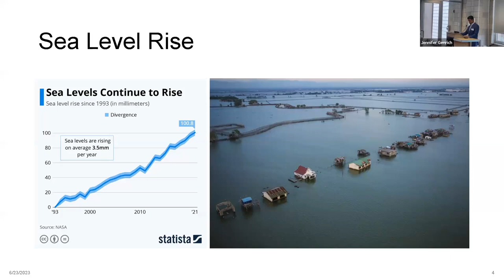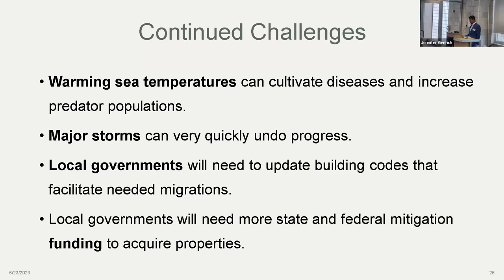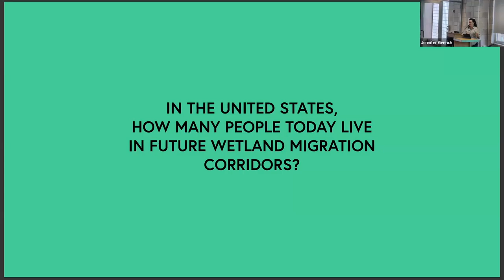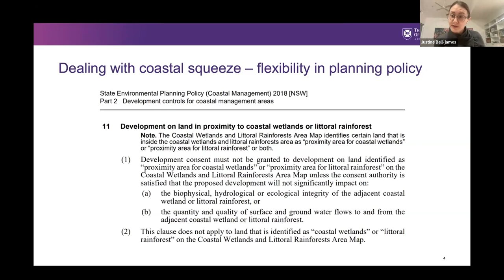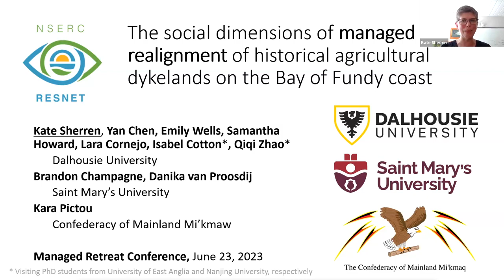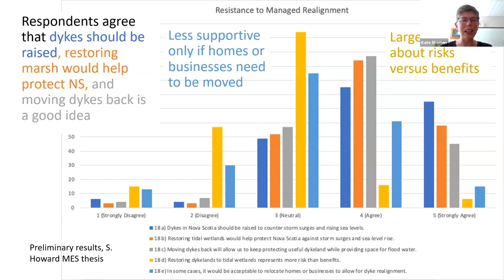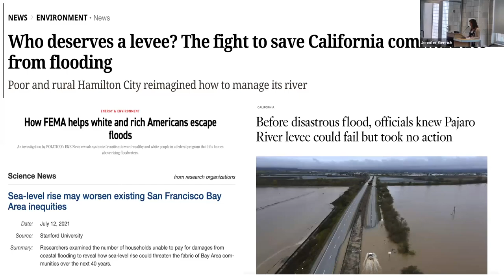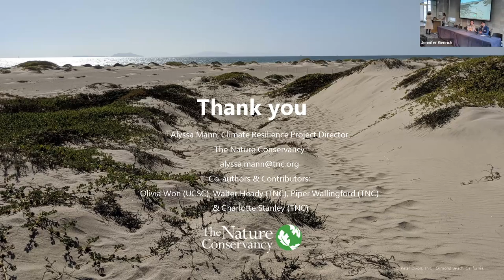Ecosystems and Managed Retreat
16C) Ecosystems and Managed Retreat

Co-adaptation- Pairing the Relocation of Plant and Animal Species with Human Resettlement
• Lijo Varghese, NY Department of Environmental Conservation (presenting)
• Jared Enriquez, University at Albany, SUNY
• Tyler Bobko, Student, University at Albany

Managed Retreat and Wetland Migration: Vulnerability Interactions Between Moving People and Wetlands
• Celina Balderas Guzman, Assistant Professor, University of Washington

Legal mechanisms for managed retreat of coastal wetlands: an Australian perspective
• Justine Bell-James, Associate Professor, University of Queensland

Strategic Retreat and Nature: Untapped Role for Conservation Organizations
• Alyssa Mann, Climate Resilience Project Director, The Nature Conservancy (presenting)
• Olivia Won, University of California Santa Cruz
• Piper Wallingford, The Nature Conservancy
• Walter Heady, The Nature Conservancy

The social dimensions of managed realignment of agricultural dykes and restoration of tidal wetlands on the Bay of Fundy coast
• Kate Sherren, Professor, Dalhousie University (presenting)
• Brandon Champagne, MA Student, Department of Geography and Environmental Studies, Saint Mary’s University
• Yan Chen, PhD candidate, School for Resource and Environmental Studies, Dalhousie University
• Lara Cornejo, Postdoctoral fellow, School for Resource and Environmental Studies, Dalhousie University
• Isabel Cotton, PhD candidate, Tyndall Centre for Climate Change, University of East Anglia
• Samantha Howard, PhD candidate, School for Resource and Environmental Studies, Dalhousie University
• Paria Movaghati Nashta, MES student, School for Resource and Environmental Studies, Dalhousie University
• Kara Pictou, Community-based Monitoring Coordinator, Department of Environment and Natural Resources, Confederacy of Mainland Mi’kmaq
• Emily Wells, MES student, School for Resource and Environmental Studies, Dalhousie University
• Danika van Proosdij, Professor, Department of Geography and Environmental Studies, Saint Mary’s University
• Qiqi Zhao, PhD candidate, School of Geography and Ocean Science, Nanjing University